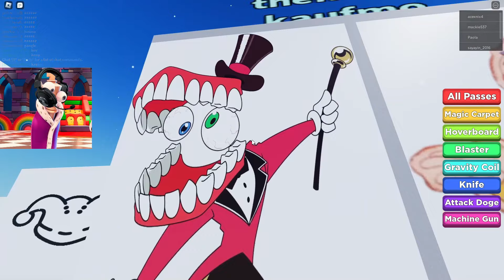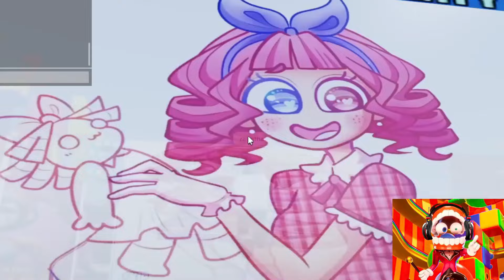The Amazing Digital Circus Characters Play OBBY INTO EVIL POMNI ROBLOX!